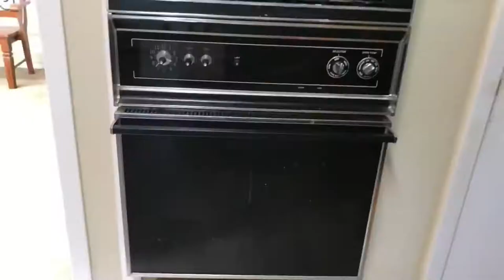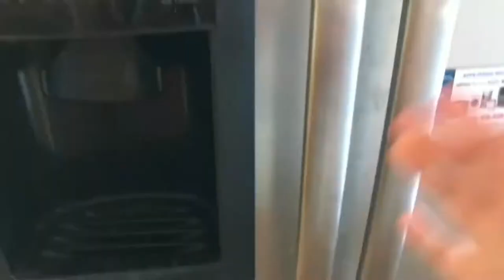Resep Mini Korean Garlic Cheese Bread | Korean Garlic Cheese recipe (Eng Sub)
Lagi nyobain baking dengan resep yang lagi banyak di sukai.resep nya berikut ini:
Roti/Bread :
275 gr tepung terigu/ all flour purpose
25 gr Gula/ Sugar
115 gr Susu/Milk
5 gr Ragi/Yeast
60 gr Butter
1tsp chicken broth powder
1 egg

Untuk filling/for filling :
225 gr cheese cream
25 gr gula/sugar
25 gr keju/cheese (parmesan)
25 gr cream
30 gr keju mozarela/mozarela
30 gr keju cheddar/cheddar cheese

Toping :
135 gr butter
25 gr Bawang putih/Garlic (sesuai selera/as you want)
3 tsp Parsley (sesuai selera/as you want )
1 butir telur/egg
20 gr susu kental manis/condensat milk
15 gr keju/cheese

Song Renegade Jubile - the whole other youtube music )